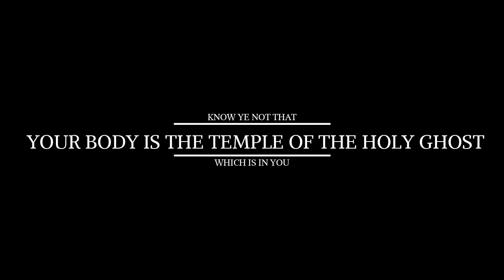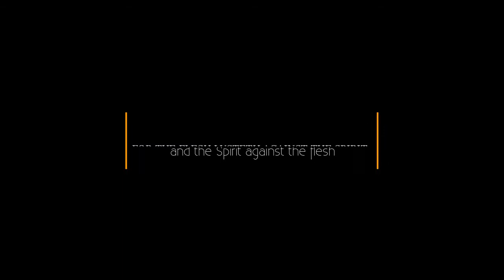VICTORIA SECRET IS NOT FOR GOD'S DAUGHTERS